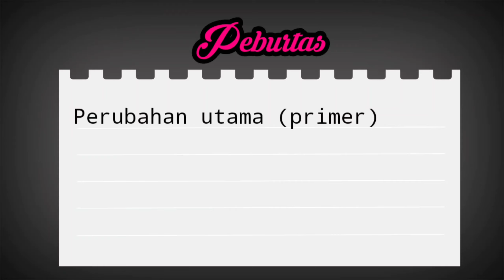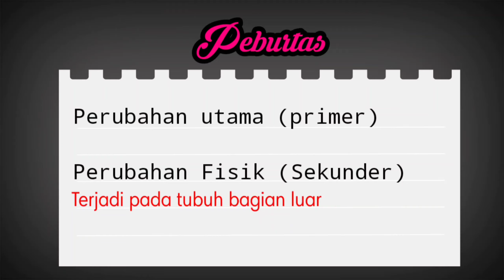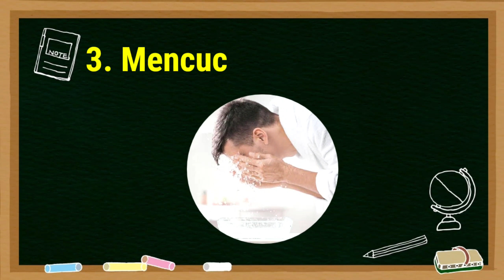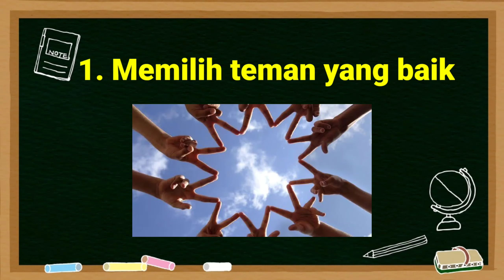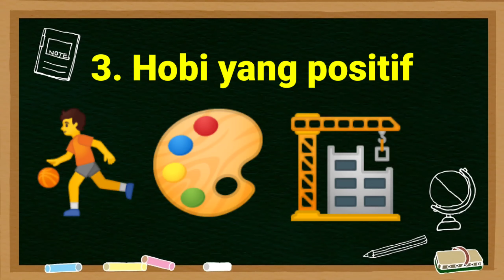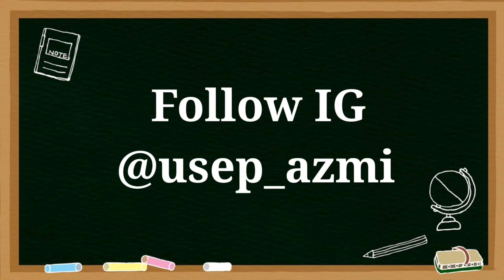Pubertas dan Menjaga Kesehatan diri ~ Pelajaran IPA/SAINS || Usep Abdul Wahab 👨‍👩‍👦‍👦🧕👦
Assalamualaikum warahmatullahi wabarakatuh. Selamat datang di pelajaran IPA/SAINS tema Pelajaran kali ini Pubertas dan menjaga Kesehatan diri. penasaran yuk tonton langsung 😅